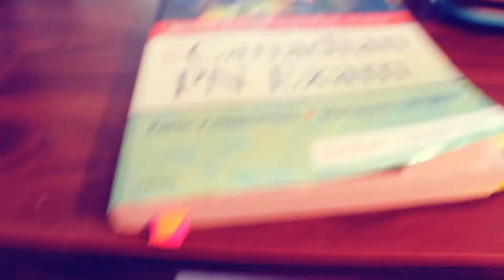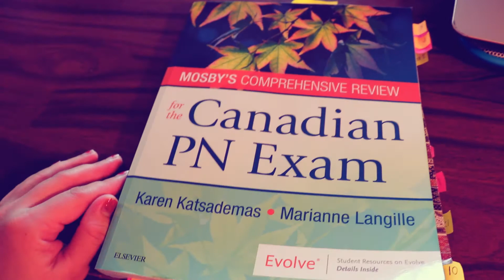VLOGMAS 2019 DAY 3 | ELAINE ECHAVEZ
Ihave been dying to do one 5 years ago but I was in school when I arrived in Canada. Now is the chance for me to explore and express my creativity.

PS. I am working my way on creating an unbiased language vlog by using english as the main mode of communication. I just have to upload this for personal purposes.